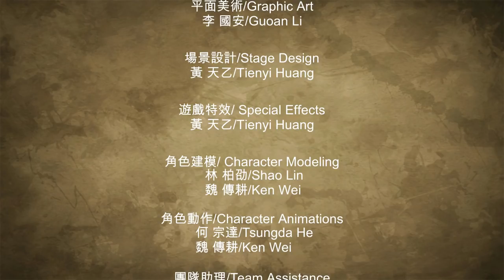THE SON OF GOD STRIKES BACK - Fight Of Gods: Jesus Arcade Run